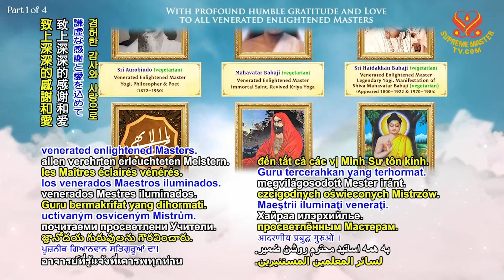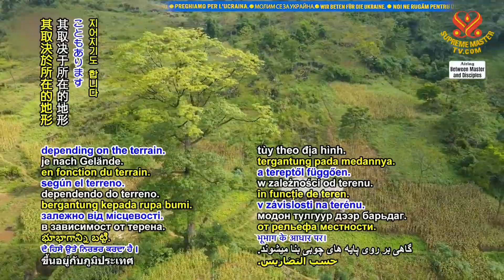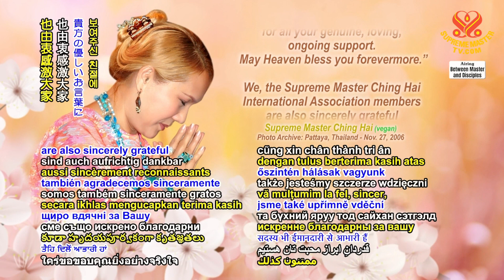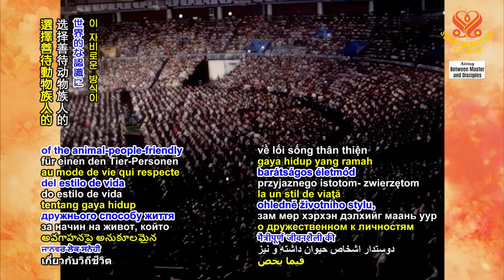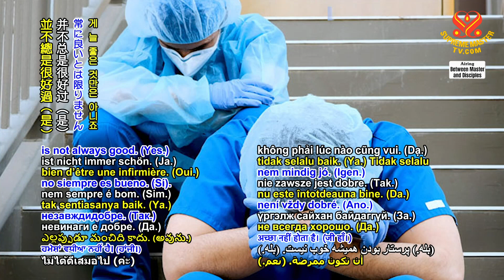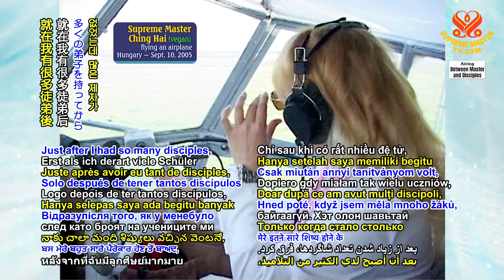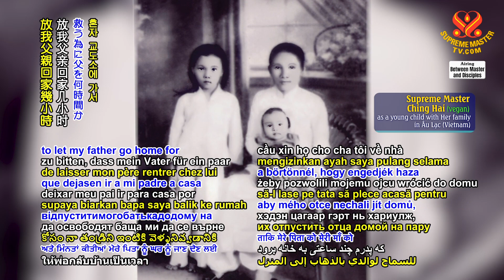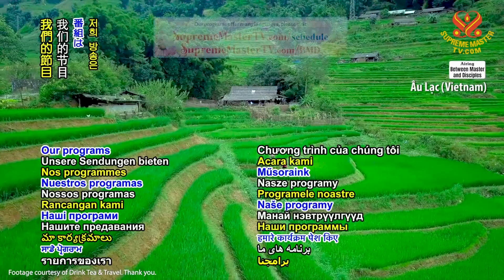1717 BMD Diligent Group Meditation to Protect Ourselves and the World, Part 3 of 6, May 2, 2022